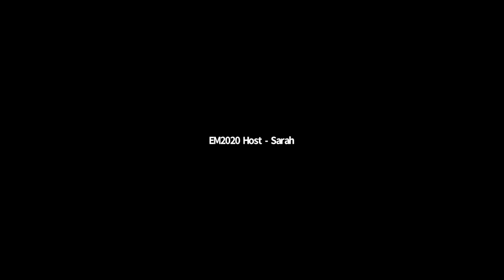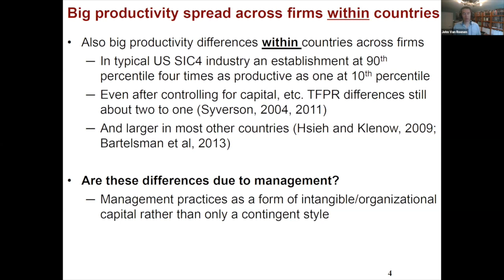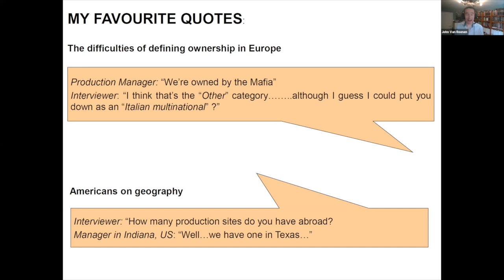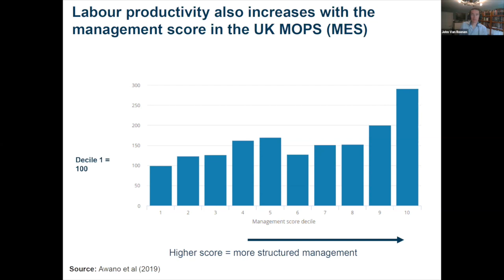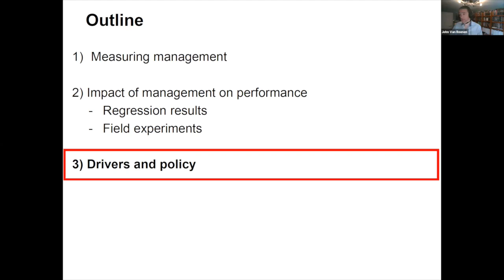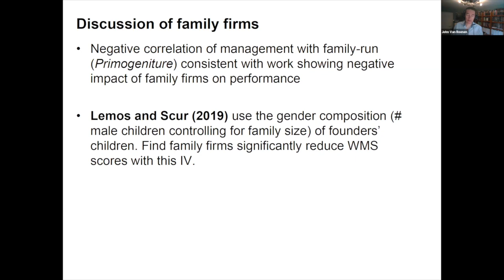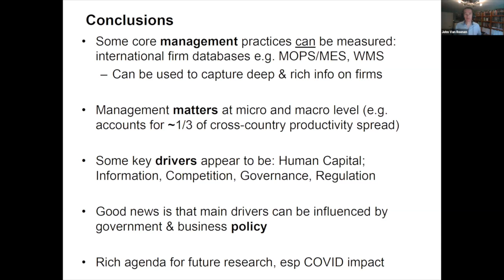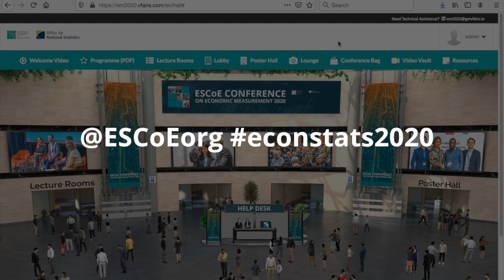EM2020 Plenary Session 3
ESCoE Conference on Economic Measurement 2020: Plenary Session 3.

Chair: Martin Weale (King’s College London)

John Van Reenen (London School of Economics)
‘Finding the Measure of Management’